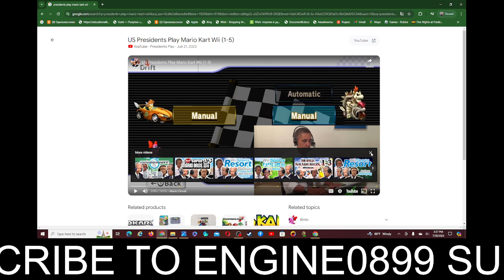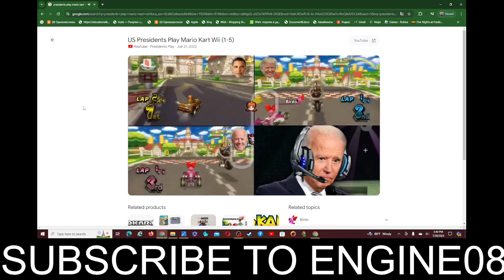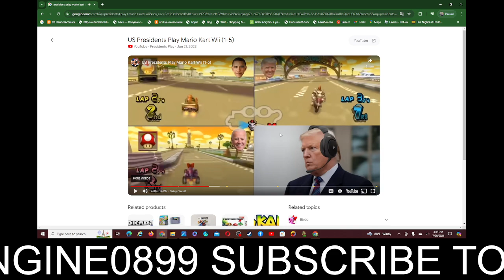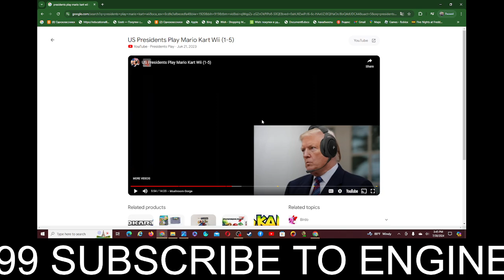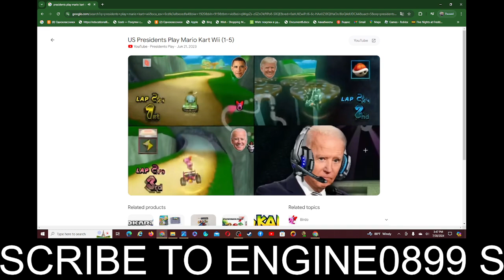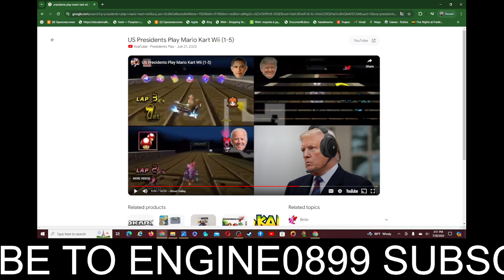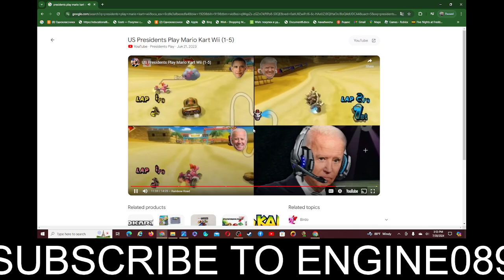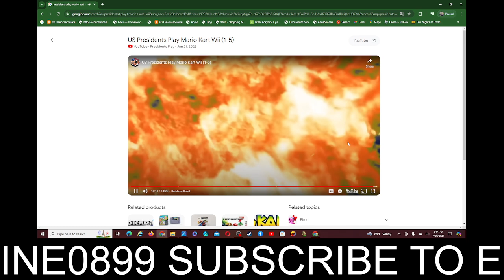U.S. Presidents Play Mario Kart Wii 1-5 (Reaction!)